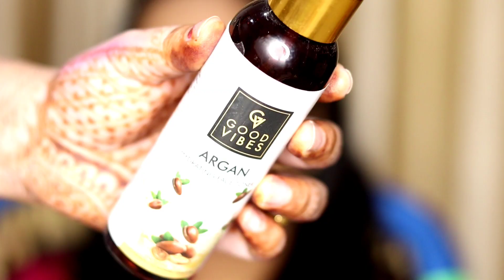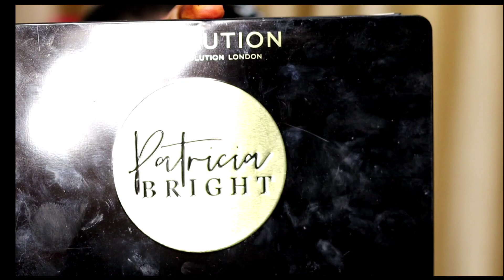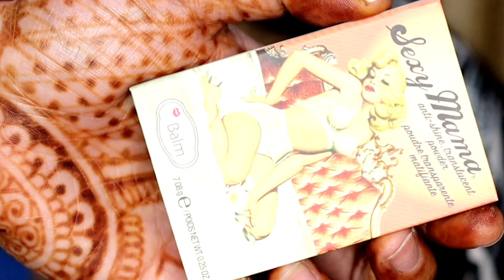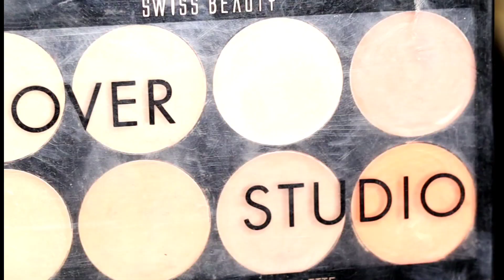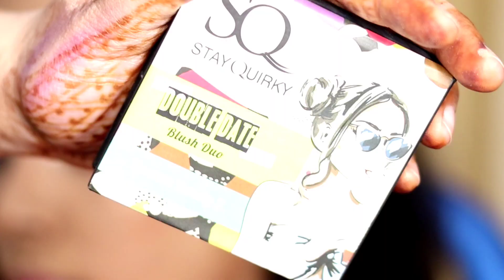Long-lasting Diwali Makeup Look ❤️❤️ || Festive Special Makeup || ShaviBarhok 🔥🔥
Hey ladies
Welcm back 🌹🌹

👍shifting vlog

Stay beautiful❤️❤️
Shavi Barhok😘😘

Brushes
pac 229
pac 389
pac 082
pac 115
cuffs n lashes eyemakeup set

🔥Maange Brush set